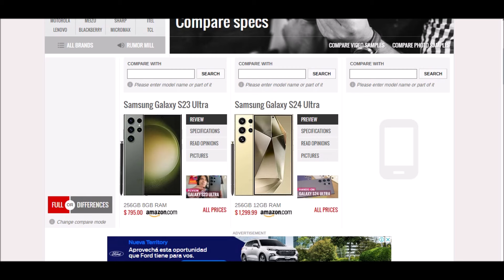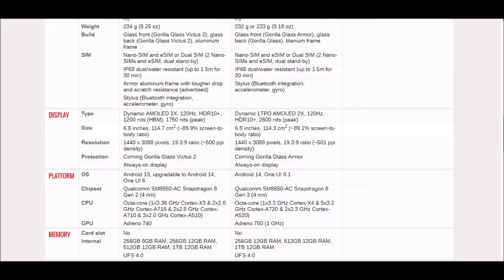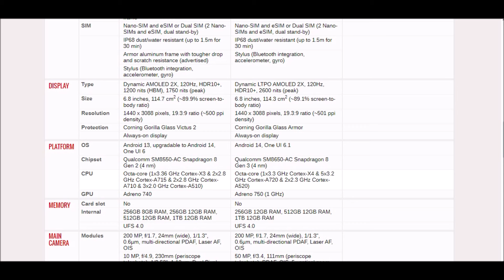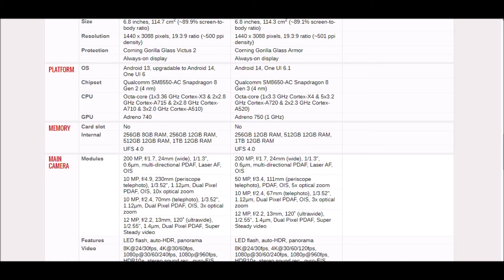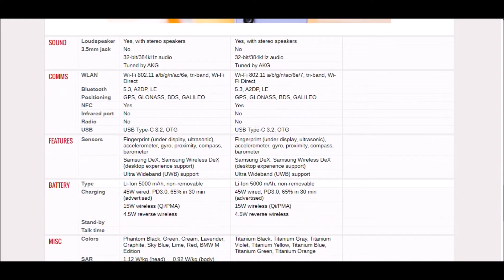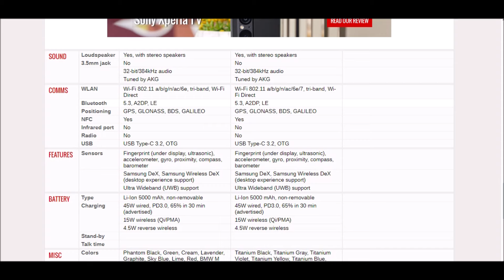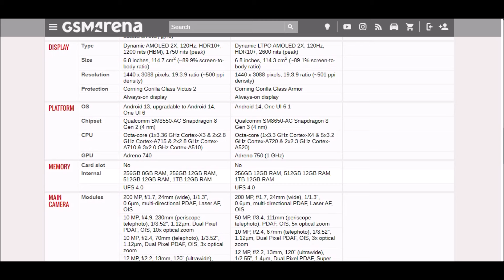Samsung S23 Ultra vs S24 Ultra el gran salto ?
Veamos si el cambio de generación vale la pena . Conozcamos mas del nuevo Samsung Galaxy S24 Ultra